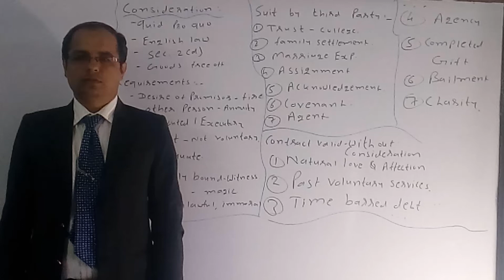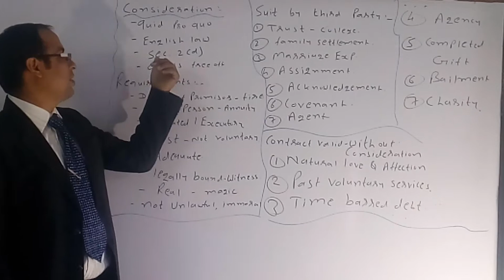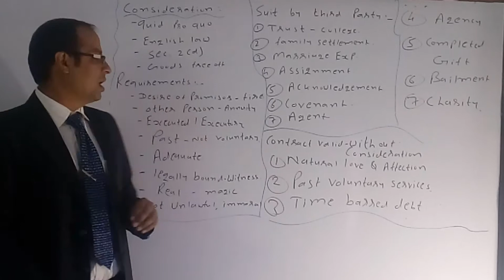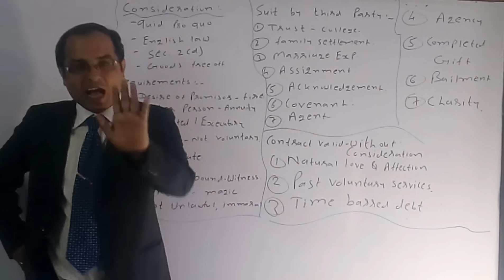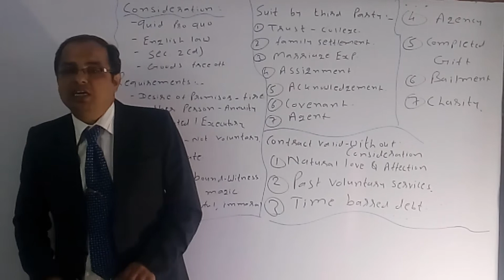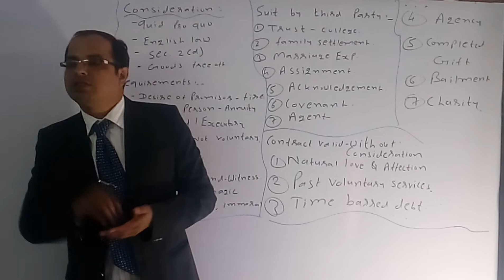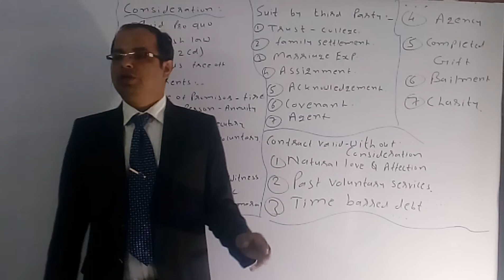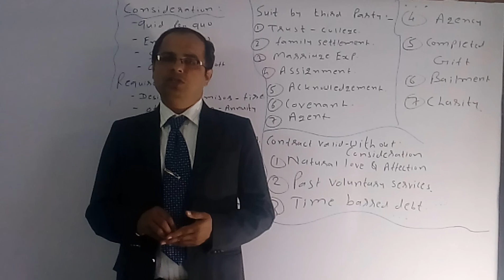CONSIDERATION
FREE ONLINE LEARNING BY BEST FACULTY TEJWANI SIR

CONSIDERATION CAN BE GIVEN FROM PROMISOR OR ANY PERSON. IT CAN BE MOVED AT THE DESIRE OF PROMISEE.

CONSIDERATION MAY BE PAST PRESENT OR FUTURE.